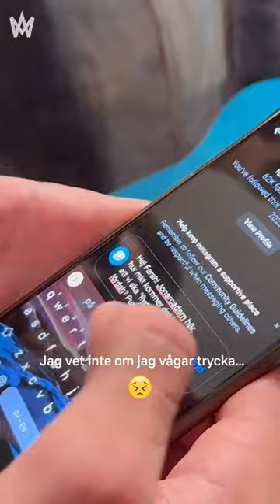Melloartisterna spelar Mellodart!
Dags för CHALLENGE! Melloartisterna i Göteborg spelar Mellodart. Varje färg är lika med en utmaning! Vem får slajda in i Farahs DM och vem blir Mellos största tjuv?

Medverkande: Tone Sekelius, Loulou LaMotte, Rejhan, Elov & Beny, Victor Crone, Eva Rydberg & Ewa Roos, Jon Henrik Fjällgren, Arc North feat. Adam Woods.

Sökord: melfest, mello, melodifestivalen, melfest2023, mello2023, melodifestivalen2023